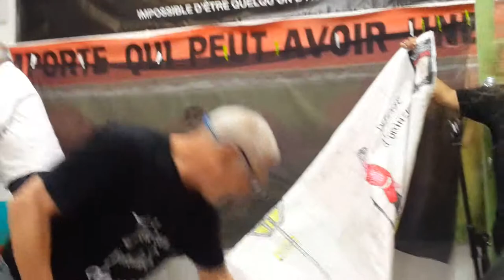performance de ludo Ben Charafi 2 la Menuiserie. Nice. 24/10/2014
il faut déplacer les voitures
performance de ludo
bravo ludo
Ben Charafi 2 la Menuiserie. Nice. 24/10/2014